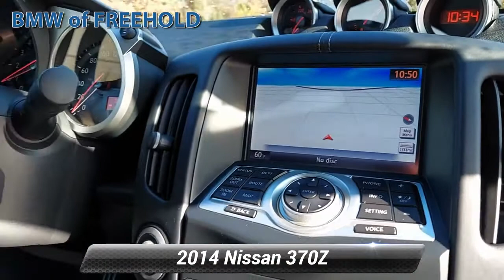Used 2014 Nissan 370Z Touring, Freehold, NJ BFP483AA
GUN METALLIC exterior and Black interior. Clean, ONLY 70,239 Miles! Heated Leather Seats, Navigation, Bluetooth, Multi-CD Changer, Keyless Start, Alloy Wheels, [U01] NAVIGATION PACKAGE, Satellite Radio, Premium Sound System CLICK ME!KEY FEATURES INCLUDELeather Seats, Heated Driver Seat, Premium Sound System, Satellite Radio, Bluetooth, Multi-CD Changer, Keyless Start, Heated Seats, Heated Leather Seats. Aluminum Wheels, Keyless Entry, Steering Wheel Controls, Electronic Stability Control, Heated Mirrors.OPTION PACKAGESNAVIGATION PACKAGE integrated interface system for iPod, streaming audio via Bluetooth and NavTraffic and NavWeather capability, Rearview Monitor, Hard Drive-Based Navigation System, 6 Disc In-Dash CD Delete, 7"VGA Touch-Sensitive Display, USB Connectivity. Nissan Touring with GUN METALLIC exterior and Black interior features a V6 Cylinder Engine with 332 HP at 7000 RPM*.WHO WE AREWe go above and beyond to earn your business each time you visit. In short, you're going to enjoy your experience here. From knowledgeable sales people to factory-trained technicians, our team works together to ensure you get the solution that fits your needs and your lifestyle. BMW of Freehold is conveniently located on Highway 9 in Freehold, New Jersey. We welcome you to visit our dealership.Pricing analysis performed on 12/31/2021. Horsepower calculations based on trim engine configuration. Please confirm the accuracy of the included equipment by calling us prior to purchase.Some of our used vehicles may be subject to unrepaired safety recalls. Check for a vehicle's unrepaired recalls by VIN at http//vinrcl.safercar.gov/vin/LEATHER, HEATED FRONT SEATS, NAVIGATION, BLUETOOTH, MP3 Player, KEYLESS ENTRY, 26 MPG Highway, HID HEADLIGHTS, SAT RADIO, ALLOY WHEELS.Some of our used vehicles may be subject to unrepaired safety recalls. Check for a vehicle's unrepaired recalls by VIN

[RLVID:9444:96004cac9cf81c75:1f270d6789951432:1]